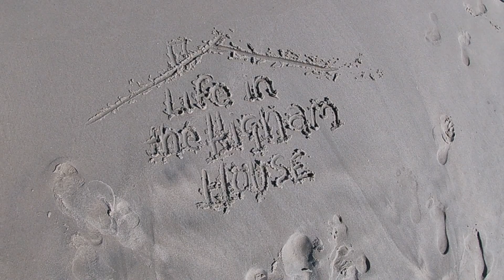Ocean City 2024 - Part 4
It's our final day at the beach. One last time in the ocean and one more round of mini golf. Let's go.

Vlogging Gear…
- Canon EOS M50 Mark II:

Storage:
- LaCie Rugged Mini 2TB External Hard Drive